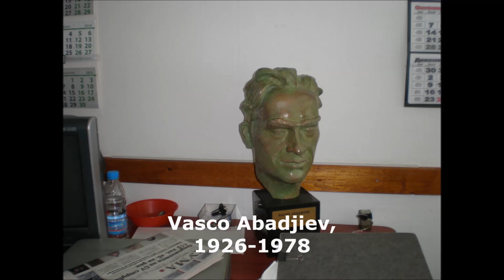Vasco Abadjiev, N. Paganini- variazone Nel core piu non mi sento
Solo recital in Bulgaria Hall, Sofia, 1954